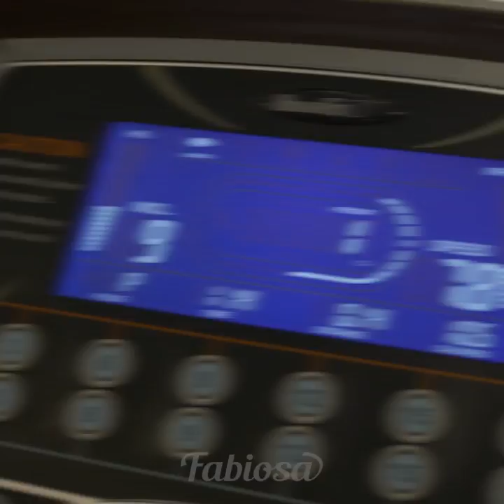Amazing Aloe Vera Hacks for DIY Beauty Routine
Looking for aloe vera hacks? We have plenty 🤔! If you grow aloe vera at home, there are so many ways you can utilize it in your daily life, like you can do gardening with aloe vera or you can update your beauty routine using this miracle plant 😍. Our amazing DIY activities with aloe vera will prove to be mega useful and extremely exciting 😉!
If you liked useful life hacks by Fabiosa, then please give this video a thumbs-up 👍 and subscribe to our channel for more creative DIY projects, gardening for beginners, easy orchid propagation methods, simple gardening tips, DIY beauty tricks, cool homemade crafts, and other life hacks for women and men.

0:00 - useful aloe vera hacks for gardening
0:48 - amazing beauty tips with aloe vera
8:32 - effective indigestion remedy with aloe vera

Music 🎵: Choo Choo (Instrumental Version) - Stonekeepers
Flawless - Daxten
Let's Get to the Get Down - John Runefelt Audio Extracted
Maiden Voyage - Duke Herrington